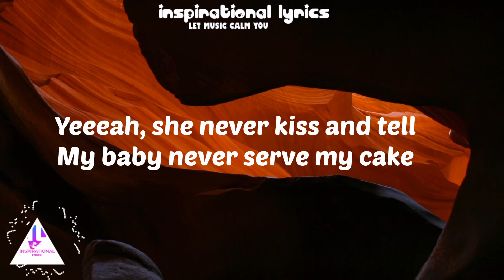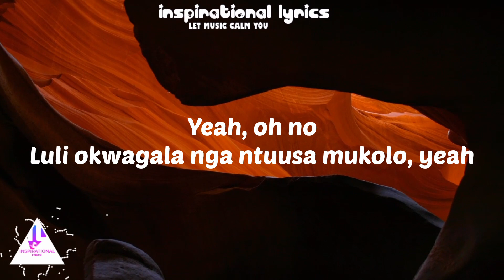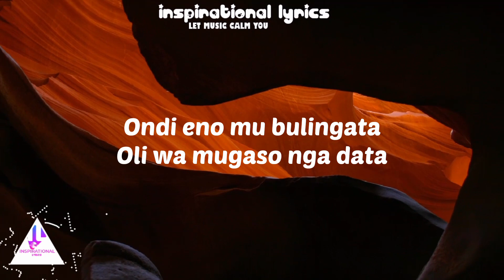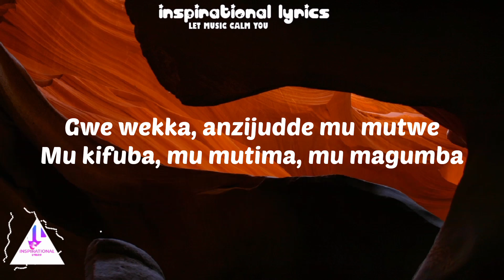B2C ENT. _Gwe Weka_(lyrics video)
Mu kifuba, mu mutima, mu magumba
Artin on the beat
Mu mutima, mu kifuba, mu mutima

Yeeeah, she never kiss and tell
My baby never serve my cake
She never play no games
And she my only love girl keeper
She never please no other man
Mu Eden nze Adam ye Kaawa
Y'alimu yekka ebiwooma
Omubissi n'otuta ne ka kaawa (yeah yeah yeah)
She got plenty brain and beauty (eh)
Bw'akukuba akukkakkanya nga muti (eh)
Akafeesi ke akalungi ne beauty

Gwe wekka, anzijudde mu mutwe

Yeah, oh no
Luli okwagala nga ntuusa mukolo, yeah
Nafuna kikolo
Kati okwagala mugenyi mukulu, yeah
Ne kino kikulu
Ewatali love tetuwa makulu, yeah
Kati wamma bikole
Tusoma abateesi bayoze ku mmunye (eeh, yeah)

Roll your fire pon di dance floor
You nuh politician gw'ompa vibe oh
No zig-zigzag ompa sample
Nze nkubaliraako eno, aah
One, she got brain and a beauty
Two, akuba alinga na muti
Three, she got brain and a beauty
She ah pretty, she ah pretty, pretty pretty

Baby go go down and go down low
You look so sexy inna na dress you know
The way you twerk your body
Baby you're the one I know
Ndi kibanda bullet ngikuba baby shoulda know
Shaa, bwe mbalamu nze ne ngatta
Ondi eno mu bulingata
Oli wa mugaso nga data
Ng'akayimba ka Radio, Weasel nakudata
Yeah yeah yeah

Hmmmmm
Hmmmmm